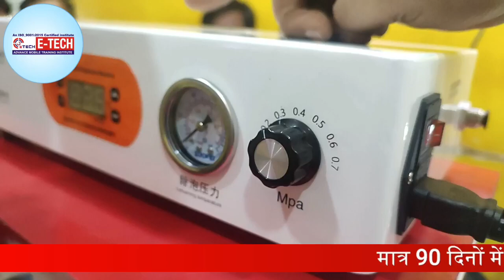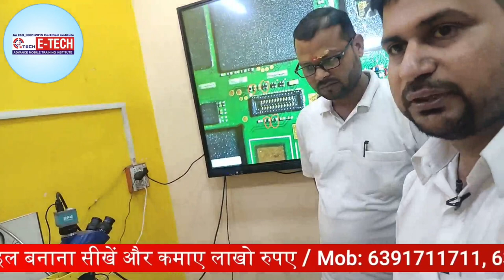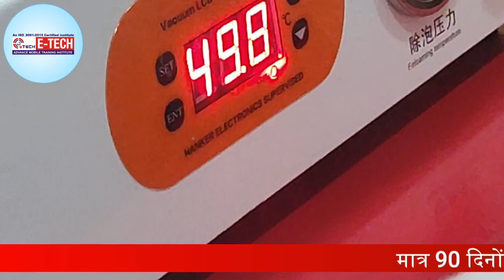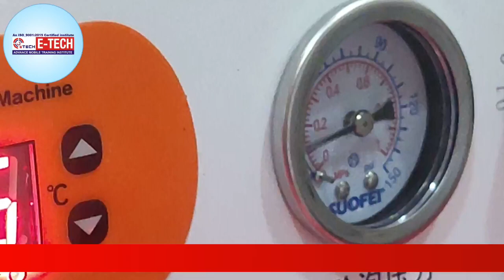How To Use MT-103 lcd laminating & separator Bubble Remover Machine | E-Tech Institute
M Triangle LCD Separator || How To Use MT-103 LCD Laminating & Bubble Remover Machine

00:00 M-Triangle OCA Machine के बारे में सीखे -
04:59 M-Triangle OCA Machine को Practical के साथ चलाना सीखे
15:59 Mobile Repairing करने के लिए सभी Tools यह पर मिल जाते हैं
23:30 Students Review
26:00 मोबाइल रिपेयरिंग कोर्स सिखने के बाद Job और Shop में difference जाने किस्से कितना earning होती हैं ?

12- मोबाइल फोन में Coil को कैसे पहचाने और इसका क्या कार्य हैं और work कैसे करती हैं

13-मोबाइल में कौन -कौन से कंपोनेंट्स लगे होते है || विस्तार से जानने के लिए वीडियो देखें

14-जानिए सब कुछ Hot Gun Machine के बारे में | Hot Gun मशीन को कैसे यूज़ करें

15-Mobile Repairing के लिए जरूरी tool's | मोबाइल repairing करने के लिए क्या क्या सामान होना चाहिए

WE PROVIDE :

1.HARDWARE & SOFTWARE COMPLETE COURSE
2.TOOLS FREE
3.I CARD
4.LIFETIME SUPPORT
5.ISO CERTIFICATE
6.75% PRACTICAL TRAINING
7.ON MOBILE PHONE REPAIRING TRAINING
8.17 YEAR'S EXPERIENCE TRAINING
9.MOBILE PHONE SHOP KO RUN KARNE KI TRAINING
10.FRESHER STUDENT KI SPECIALTRAINING
11.EXPERIENCE STUDENT KO SPECIALIST KARNA
12.EMMC LEVAL TRAINING
13.MARKET SE AANE WALE PHONE KO
14.TREAND STUDENT SE REPAIRING
15.8 HOURS CLASS
16.BASIC TO ADVANCE  TRAINING
17.HOSTAL SUVIDHA FREE
18.JOB & BUSINESS SUPPORT
19.STUDENT FRIENDLY BEHAVIOR